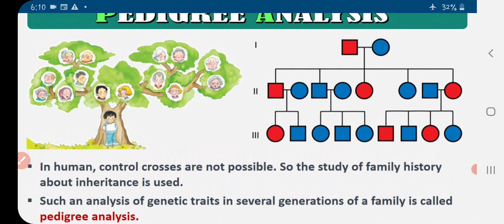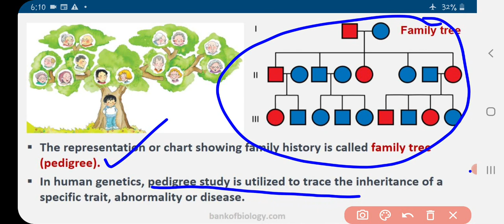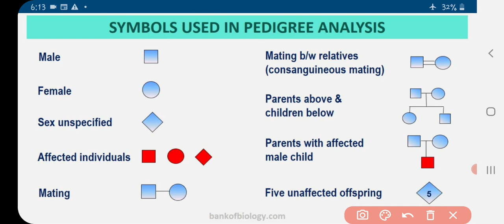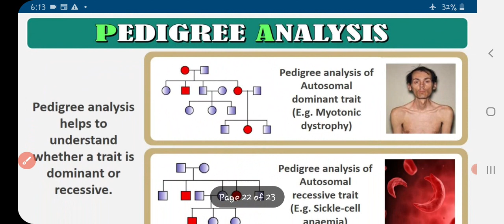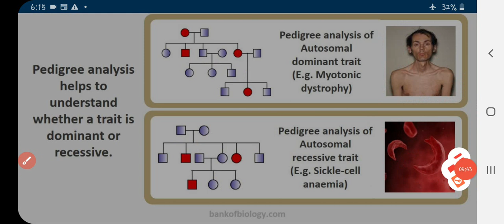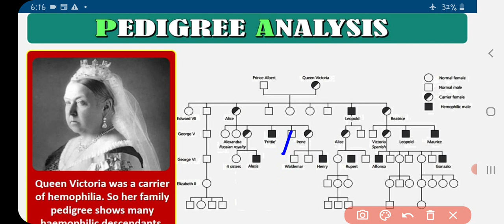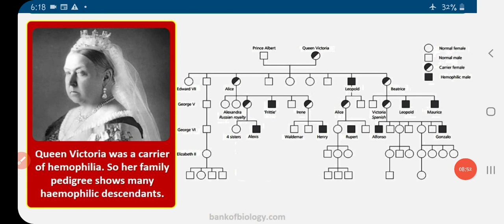pedigree analysis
chapter 5